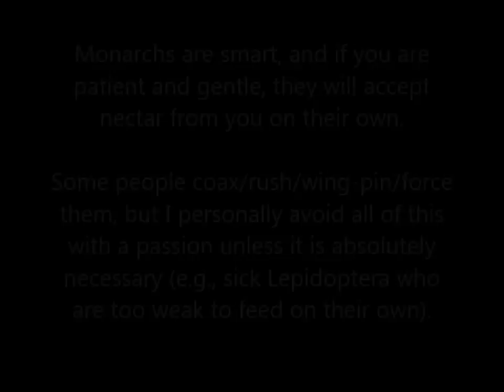Hand-Feeding Papillon The Monarch Butterfly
Papillon is a late-season male Eastern Monarch Butterfly. He is of the migrant generation that overwinters in Mexico. Unfortunately, he did not eclose until after our first frost, and temperatures have been too low for him to be able to migrate. I am blessed to have spoken with a very knowledgeable Lepidopterist who has quite a bit of experience home-overwintering Monarchs, and he was kind enough to give some advice on getting Papillon through the winter. We'll see if we can get him through til Spring! In the mean time he is dearly loved.

The North American Monarch Migrations are unique and precious -- Nature's most extraordinary migratory phenomena. Eastern Population Monarch Butterflies are the only butterflies to migrate so far -- up to 3,000 miles, spanning three Nations ( the United States, Canada and Mexico).  The Western Population overwinters in forests along the Pacific Coast.

The Magnificent Monarchs are in peril. Scientists believe that there are several key factors in their plummeting populations: climate change; the introduction of Monsanto's GMO crops; the overzealous use of herbicides and pesticides, and destruction of critical habitat.
Right now, 80-90% of all corn and soy produced in the U.S. is of the Roundup-Ready GMO variety). GMO crops enable farmers to increase yields by dumping massive quantities of herbicides on their fields and killing everything except the resistant GMO plants).  This has resulted in the near-total eradication of the Monarchs' essential host plant, Milkweed (Asclepias spp.). Such changes have had an unprecedented and devastating effect on Monarch populations. The population in Mexico last year was down to 6% of their numbers 20 years ago, and this year, the numbers are harrowing -- 80-90% less Monarch butterflies have been seen along the migratory flyways. This year may be the end of these extraordinary migrations -- The most spectacular migratory phenomenon in the WORLD.
WE MUST ACT IMMEDIATELY AND WITH GREAT EFFORT IF WE ARE TO SAVE THEM!

JOIN THE FIGHT TO SAVETHEMONARCHS and MONARCHMIGRATION in North America!